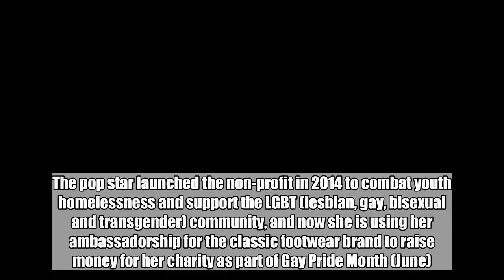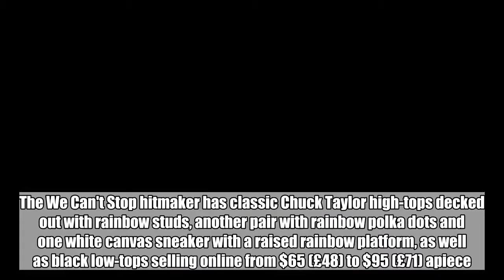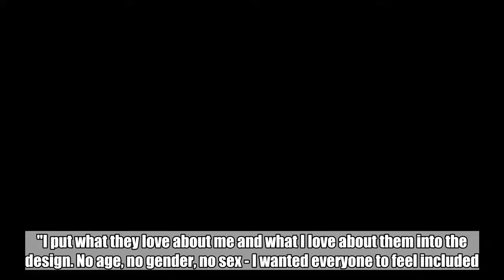Miley Cyrus Teams Up With Converse to Launch Rainbow Shoes Collection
All profits from the collection will go to her Happy Hippie Foundation, which supports LGBT community. Jun 6, 2018 AceShowbiz - Miley Cyrus has teamed up with Converse bosses to create a new collection of Gay Pride inspired kicks to benefit her Happy Hippie Foundation. The pop star launched the non-profit in 2014 to combat youth homelessness and support the LGBT (lesbian, gay, biual and transgender) community, and now she is using her ambassadorship for the classic footwear brand to raise money for her charity as part of Gay Pride Month (June). "@HappyHippiefdn and I support being yourself everyday, and Pride is an extra special time to celebrate acceptance and love," she wrote in an announcement on Twitter on Tuesday, June 05. "I teamed up with Converse for this Pride collection to share that spirit of community and equality!" "All net proceeds of the Converse Pride collection will support our LGBTQ+ youth community partners globally!," she added, revealing the new line will be called ConversePride. The We Can't Stop hitmaker has classic Chuck Taylor high-tops decked out with rainbow studs, another pair with rainbow polka dots and one white canvas sneaker with a raised rainbow platform, as well as black low-tops selling online from $65 (£48) to $95 (£71) apiece. A limited edition of clothing and accessories, including a tracksuit, T-shirts and caps, are also available in the Converse Pride x Miley Cyrus collection. Miley kicked off her partnership with the footwear brand in May, releasing her line of glittery, gender-bending wares with her diverse fans in mind. "I definitely had my fans in mind and in my heart when I was creating," she shared in a press release. "I put what they love about me and what I love about them into the design. No age, no gender, no - I wanted everyone to feel included." Related Posts Jun 6, 2018 Miley Cyrus Teams Up With Converse to Launch Rainbow Shoes Collection May 23, 2018 Miley Cyrus Pranks Jimmy Kimmel With a 'Wrecking Ball' May 22, 2018 Miley Cyrus Accused of Lying in Dog Attack Lawsuit May 3, 2018 Miley Cyrus Defends Old Vanity Fair Photo Shoot Again, Insists It Wasn't 'Sexualized' May 3, 2018 Miley Cyrus Debuts Her Glittery Sneaker Collection for Converse